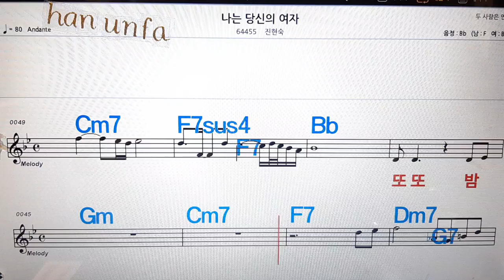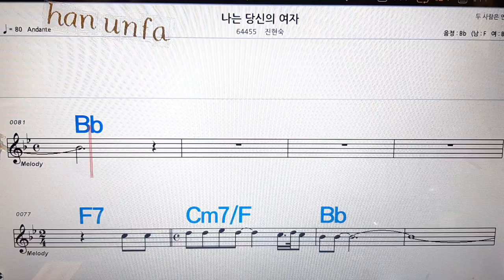나는 당신의 여자/진현숙💋노래방, 통기타 , 코드 큰악보, 가라오케, 반주💖Karaoke, Sheet Music, Chord, MR